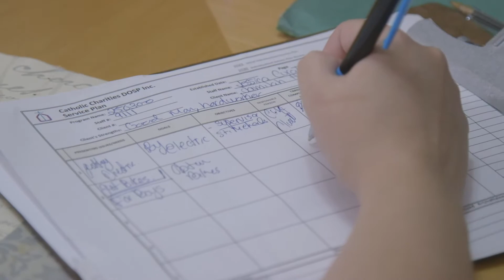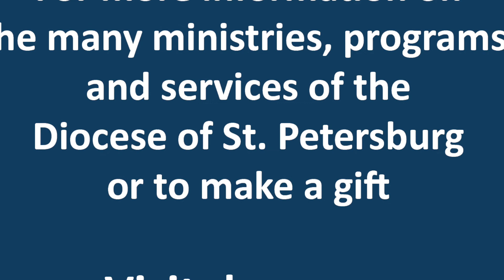2019: Ministries of Mercy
Donations to our Annual Pastoral Appeal enable us to offer emergency services to help our brothers and sisters in need. In 2019, $1.7 million of our total outreach dollars were directed toward Catholic Charities, which provides services for those seeking assistance as they get back on track. to download our condensed statement of financial activities to see the breakdown of funds used for Catholic Social Services as well as all programs, services and ministries serving thousands across our diocese.

To learn more about how your support courageously serves the Ministries of Mercy, watch the clip above.